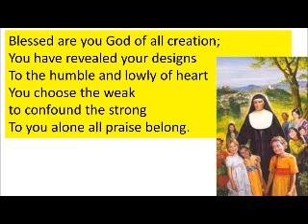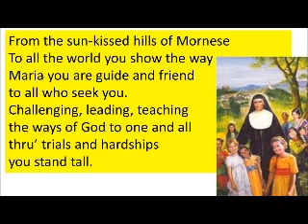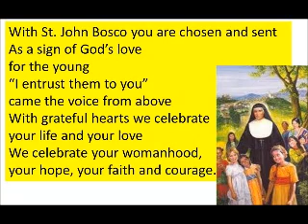Song on Mother Mazzarello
A woman for all time